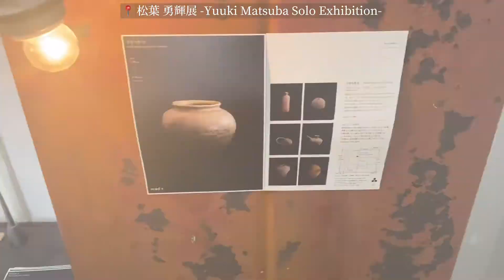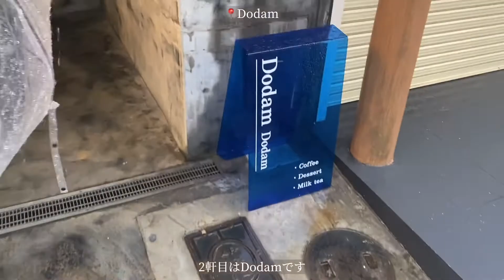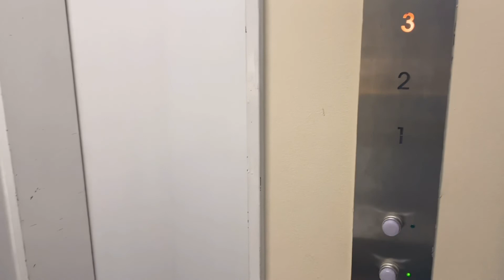《vlog #1》友達と心斎橋でカフェ巡り / Osaka trip / 大阪 / 心斎橋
はじめまして、なみです ˒˒
ご視聴いただきありがとうございます𓆸ʾʾ

はじめてのvlogは心斎橋のカフェを巡りました！
これからできたら週一回投稿出来たらと

リクエストなど動画に関して質問がありましたら
コメントにお待ちしております。

𖤘今回行ったカフェ𖠚ᐝ

大阪府大阪市中央区南船場4-9-3 東進ビル 2F
10:00~19:00

大阪府大阪市西区南堀江1-22-18 ナイロンビル 3F
12:00~18:00(ﾃﾞｻﾞｰﾄ売り切れ次第終了)